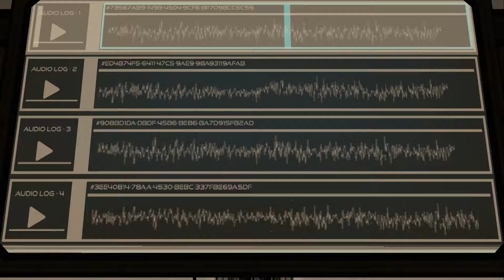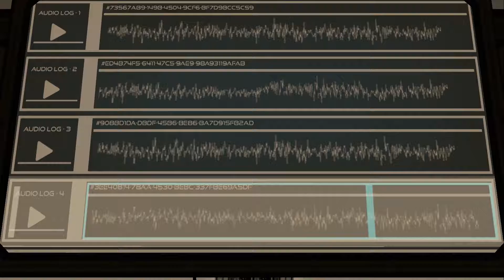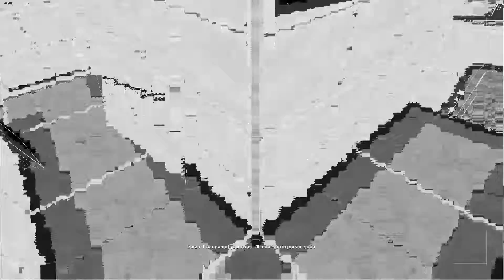Walkthrough The Turing Test - Chapter 4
The Turing Test is a challenging first-person puzzle game set on Jupiter’s moon, Europa. You are Ava Turing, an engineer for the International Space Agency (ISA) sent to discover the cause behind the disappearance of the ground crew stationed there.

Upon arrival a series of puzzles awaits you – tests which, according to the station’s AI, Tom, can only be solved by a human. These puzzles have apparently been set by the missing ground crew – but why have they created them and what are they hiding from?

In an evolving story based on mankind’s instinctual need to explore, protect and survive, you’ll delve deeper into Europa’s ice crusted-core and discover that the lines between man and machine begin to blur. Armed with the Energy Manipulation Tool (EMT), solve puzzles to open the way forward as you learn the true cost of human morality.

Key Features:
Harness the ability to transfer power between machines using your ‘Energy Manipulation Tool’ providing a unique twist on gameplay mechanics and puzzle logic.
Learn the significance of player control as you switch between multiple perspectives to solve The Turing Test’s most challenging puzzles.
Discover a story with multiple layers of depth and conspiracy; challenging concepts of human morality and giving freedom to players to form theories about the fate of ISA's crew members.